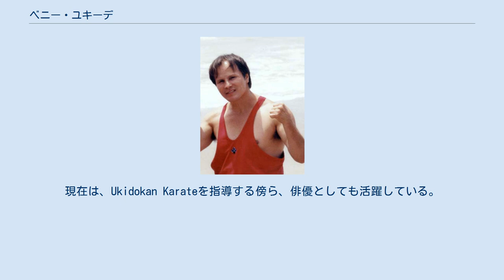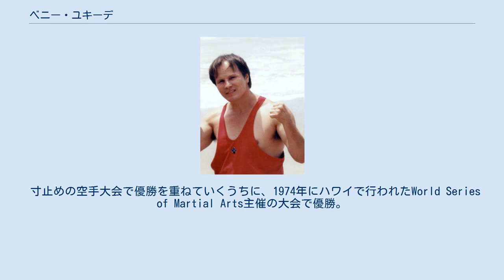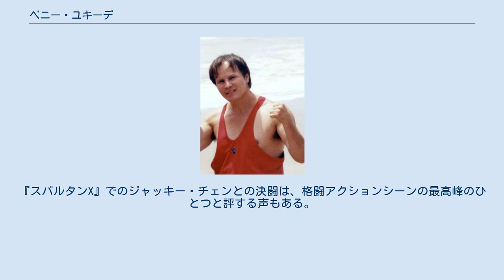ベニー・ユキーデ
ベニー・ユキーデ（Benny Urquidez、1952年6月20日 - ）は、アメリカ合衆国の男性元アメリカンキックボクシングの選手である。
現在は、Ukidokan Karateを指導する傍ら、俳優としても活躍している。
父はバスク系スペイン人でボクシングをしており、母はインディアンの血を引き、プロレスをしていた。
10人兄弟の大家族で他の兄弟もなんらかの格闘技を修行していたことから、ユキーデも幼少の頃からボクシング、レスリング・柔道など嗜んでいた。
特に12歳ぐらいまでは柔道に熱中していた。
その後、松涛館流空手道にも通い始め、合気道や剣道も習った。
 寸止めの空手大会で優勝を重ねていくうちに、1974年にハワイで行われたWorld Series of Martial Arts主催の大会で優勝。
アメリカンキックボクシングの世界に入っていく。
 1976年に兄アーノルドとハワード・ハンセンが設立したWKAに参加し、ライト級チャンピオンとしてWKAを代表する選手となった。
 1977年（昭和52年）8月に来日。
リング上では赤いパンタロンを着用していたことからリングの赤い蝶、あるいはその戦いぶりからベニー・"ザ・ジェット"・ユキーデという異名で呼ばれた。
全日本キックボクシング連盟の各選手と対戦した。
ルールはキックボクシングとWKAの折衷ルール（肘打ちは禁止、膝蹴りはボディーのみ、そのかわりレッグパットをつけない）で行われた。
 来日最初の試合は8月2日、新日本プロレスのリングで、アントニオ猪木VSザ・モンスターマン戦の前座で鈴木勝幸（相模ジム）と対戦。
5Rでダウンを奪った後、6ラウンド左フックでKO勝ちした。
直後に後方宙返りで喜びを表し、観衆の声援を浴びていた。
 同年11月に日本のキックボクサーとWKAの選手が7対7で戦う「格闘技大戦争」と銘打たれた興行が行われた。
結果は5勝2敗で日本勢の圧勝だったのだが、ユキーデは目白ジムの岡尾国光と対戦。
結果は、4R1分33秒でユキーデのKO勝ちであった。
 1978年（昭和53年）4月、添野義二門下の内藤武に1ラウンドで跳び後ろ蹴り（ジャンピングバックスピンキック）で悶絶KOするなど、順調に勝ち進んでいた。
大貫忍との対戦では柔道技を使い、一旦反則負けとなったが、後にルール不徹底として無効試合となった。
また、この期間にムエタイのウェルター級であるプラユット・シーソンポップとも対戦。
本場タイの卓越した首相撲と膝蹴りに対処できなかったことと階級が1つ上だったことが原因でユキーデは判定負けをした。
 同年9月に帰国。
アメリカ国内であちこちの州で試合をしていたが、地元ロサンゼルスでは大貫と再試合を行い、KO勝ちした。
 1979年（昭和54年）10月に再来日。
対戦相手は全日本キックボクシング連盟のライト級チャンピオンの玉城良光だった。
結果は判定でユキーデの勝ちであった。
これ以降、日本で試合は組まれなかったが、ユキーデは梶原一騎原作の劇画『四角いジャングル』の中にも登場。
主人公の最強のライバルとしての扱いをされ、重要人物として頻繁に登場した。
聖書を胸の上に置いた仰臥位（仰向け）で精神統一した後、試合に臨む姿も描かれている。
 1993年（平成3年）12月4日、ラスベガスで正道会館の田上敬久戦（12R終了 判定勝ち）を最後に現役引退し、ジム経営と俳優に転向した。
第二の好きな国という日本では2006年（平成18年）9月23日に新木場で俳優の経験を生かし、エンターテイメントを加え格闘技を知らない人でも楽しめるBURAIKANを開催し、かつてのユキーデを知らないファンからも大きな支持を得た。
 攻め方は最もオーソドックスな戦い方であり、真正面から相手に挑んでいくパンチ、キック全てOKというオールラウンドプレーヤーである。
オーソドックスな構えから上体を振り、徐々に相手との間合いをつめて行く戦法である。
前蹴り・左右のパンチと、相手の中に入っていくときの攻撃は、力まず軽く当てながら、相手の体制を崩すことにポイントをおく。
徐々に前進しながら、パンチ・キックと出し、相手がひるみ体勢が崩れたところを一気に攻め込む攻撃方法である。
 相手が崩れたときに襲い掛かる攻撃は、マシンガンが火を吹くよ...